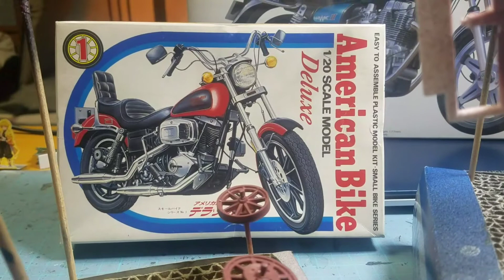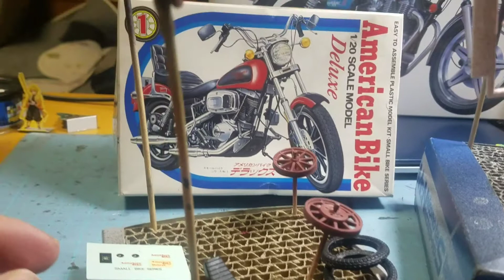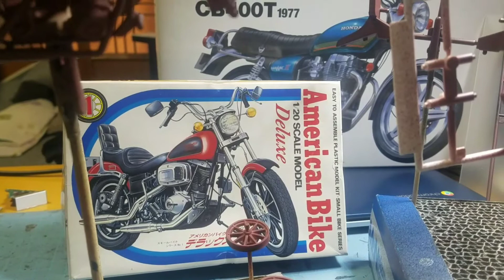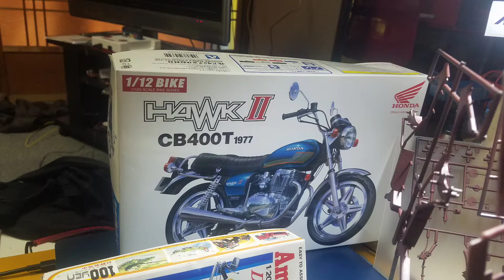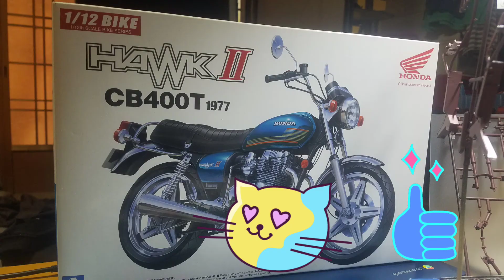今回は20分の1のアメリカンバイクと12分の1のホンダホークllCB400Tをみがいてサフを吹きました🎨😁👏✴🏍️よかったら見て下さいね🎦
今回はアメリカンバイクデラックスとホンダホークllCB400Tのバイクプラモデルをみがいて赤サフを吹きました😁👏🎨✴でも僕はみがいてる時に白サフか、黒サフを吹くと思ってましたが、赤サフを吹きました✨でも上吹きは僕の好きな色を吹いてキレイに作ってみたいと思いますのでお楽しみに🎵よかったら見て下さいね🎦😁👍チャンネル登録とグッとボタンをよろしくお願いします🙇⤵️👍笑